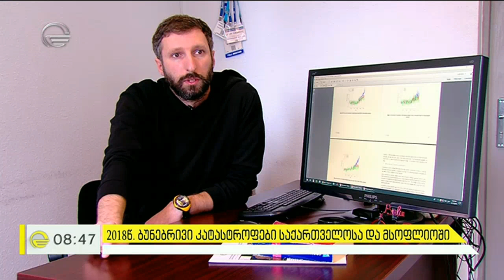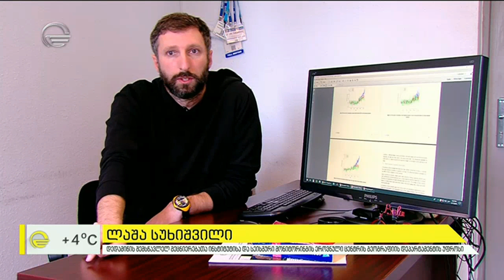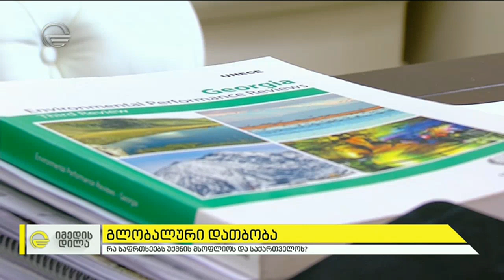2018 წლის ყველაზე მასშტაბური სტიქიური მოვლენები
2018 წელს სტიქიურ უბედურებებთან ბრძოლა მსოფლიოს 115 მლრდ. დოლარი დაუჯდა.
დაიღუპა 5000 ადამიანი, ხოლოდ 28 მლნ-ზე მეტს დახმარება დასჭირდა.